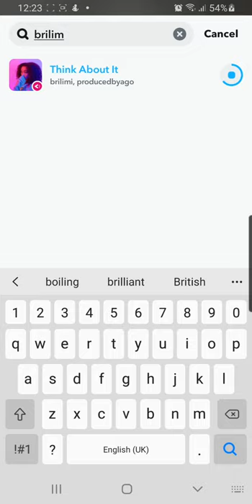Think About It - Brilimi (Prod By Yago)